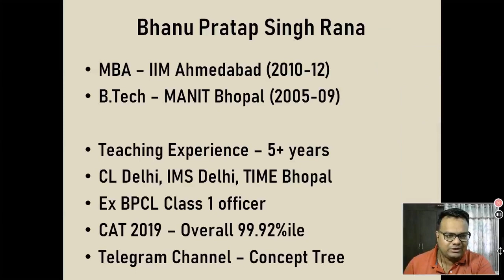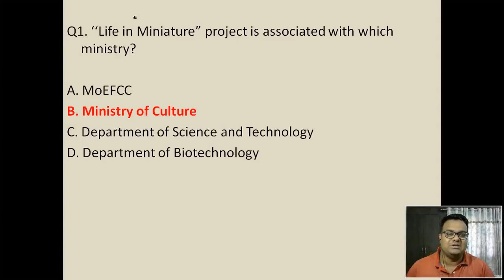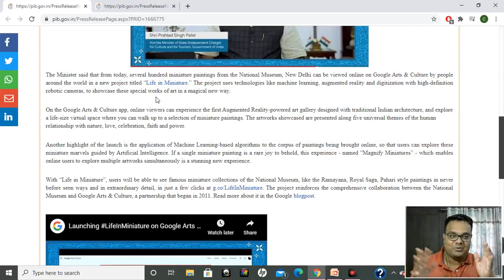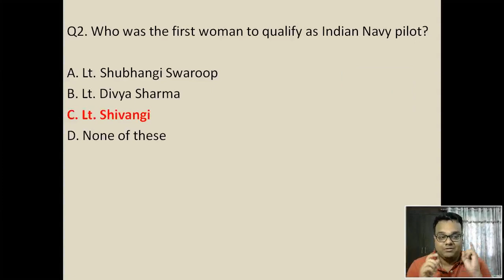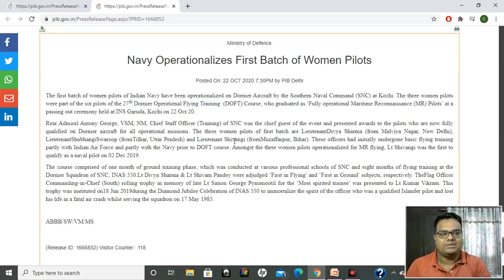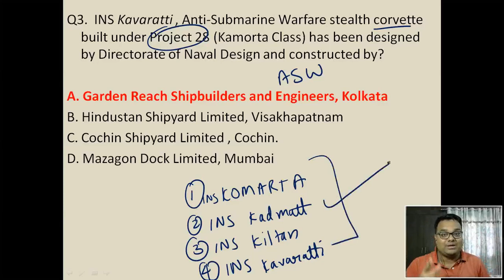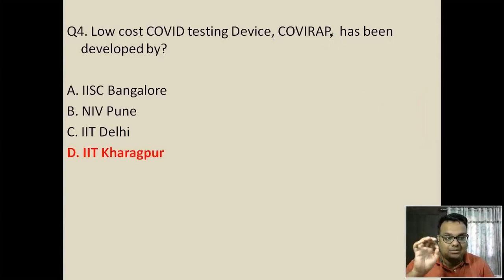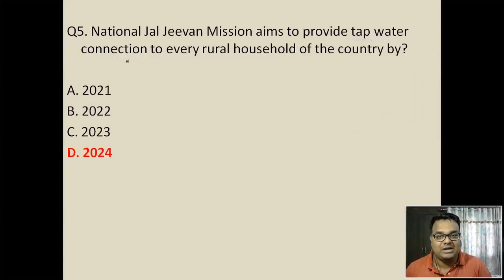Top 5 GK MCQs of the day - 23rd October, 2020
- Do comment your score and your valuable feedback regarding the channel in the comment section
- Do Join the 'Concept Tree' Telegram Channel for all the video updates